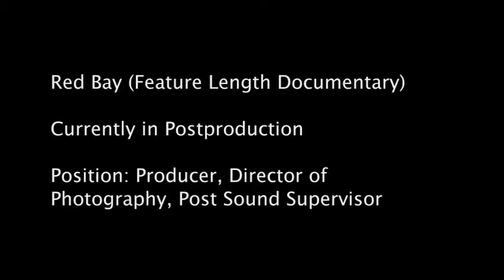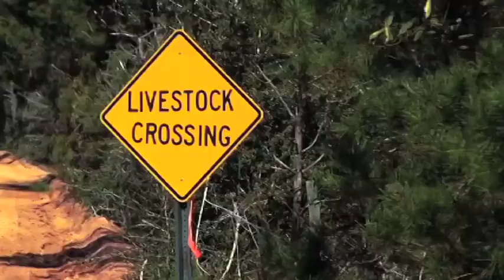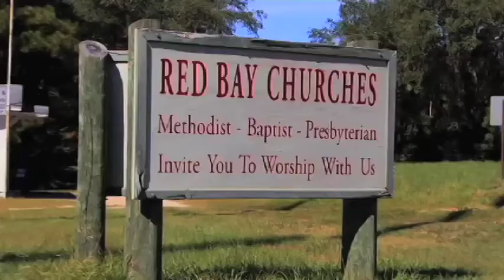Red Bay.mov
Feature length documentary.  Total running time:  48 min.